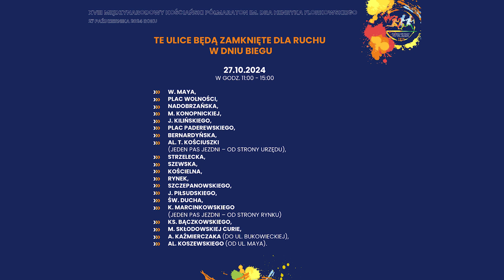Utrudnienia w Kościanie